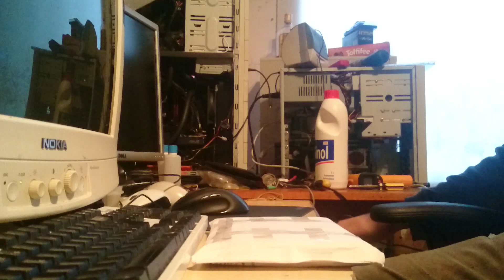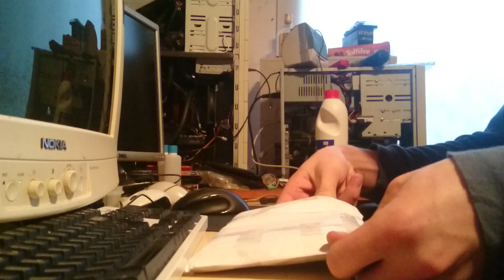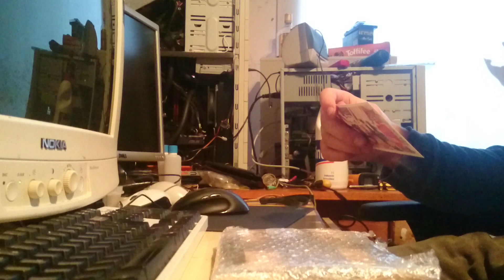10 euron unbox